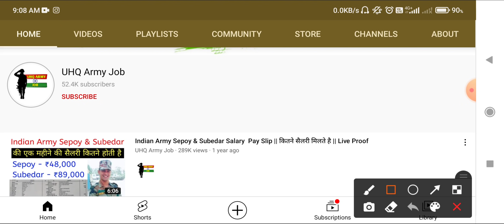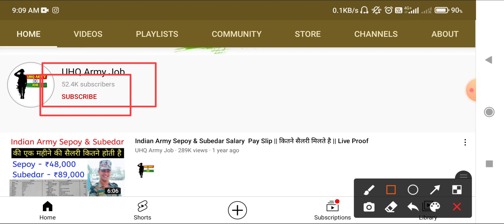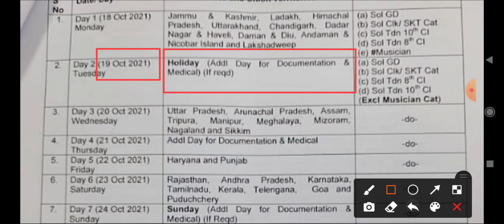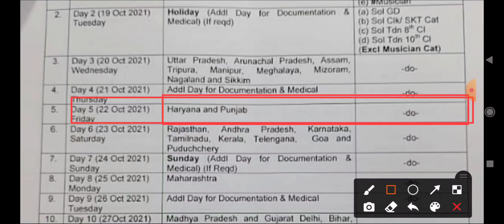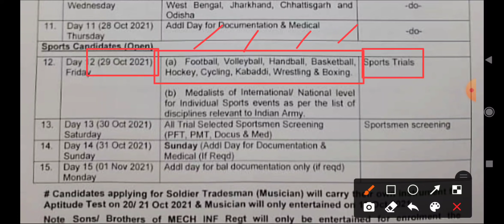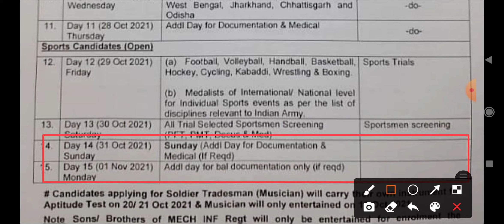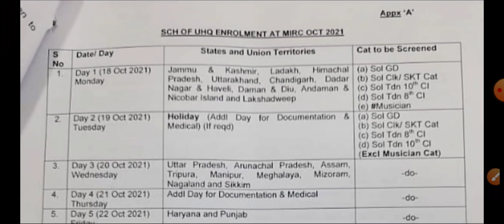MIRC Centre, Ahmednagar Relation/Sportsmen Bharti 18 October 2021 | Other Centre Clerk Allow ??